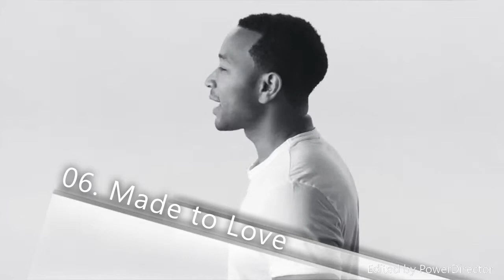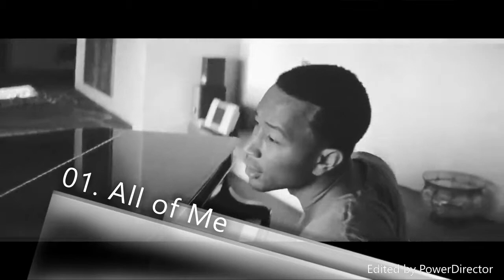Top 10 Most Popular John Legend Music Videos